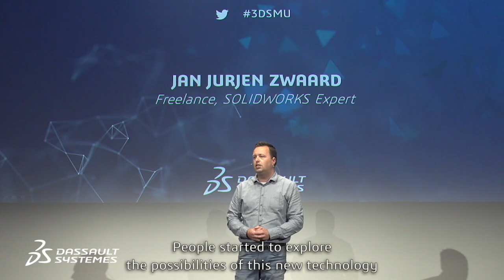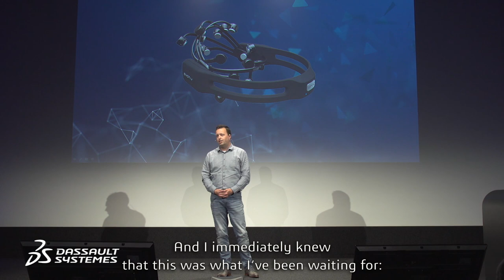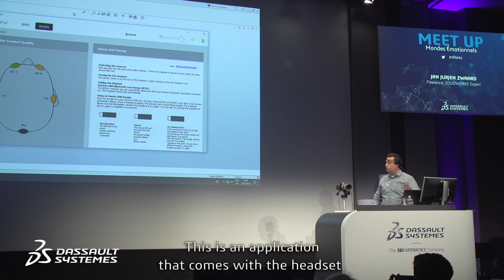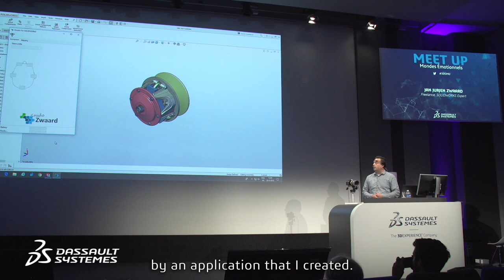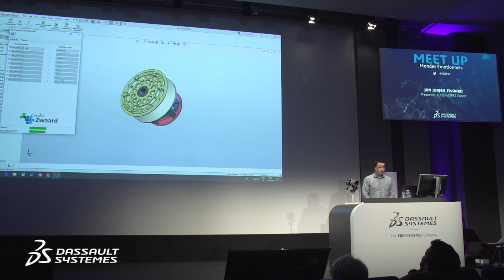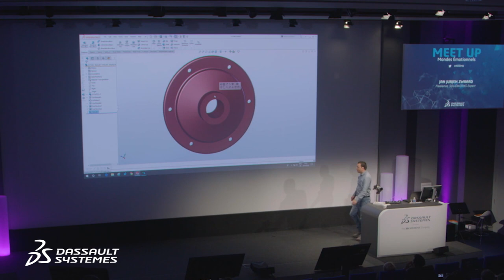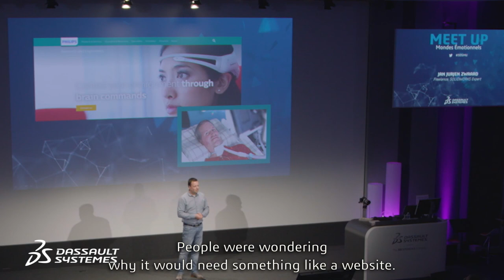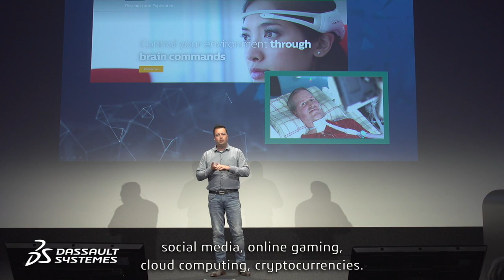Jan Jurjen Zwaard - SOLIDWORKS By Thought - Meet-Up - Dassault Systèmes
Jan Jurjen Zwaard - SOLIDWORKS By Thought - Meet-Up - Dassault Systèmes. Jan Jurjen Zwaard is an industrial design engineer, graduate of the The Hague University. He is a freelance SOLIDWORKS Expert, and has practically built whole his professional life with and around SOLIDWORKS. He is a true Fan and ambassador of the brand. He created the partner product SOLIDWORKS Swap3D, an application that automates the process of model simplification.
He has proven his skills in the SOLIDWORKS Certification Program, including SOLIDWORKS Expert
Jan Jurjen is father of his six-year-old twins who have a special impact on his life. He likes to barbecue and to play waterpolo. With his team, he will swim this summer to raise funds for cancer research.
During this talk, Jan Jurgen Zwaard will share his vision on how to control technology by thought and the impact this will have on our lives.